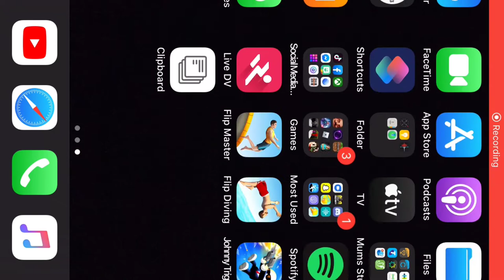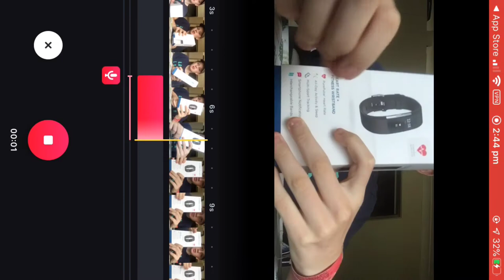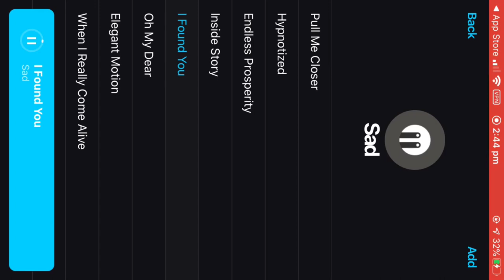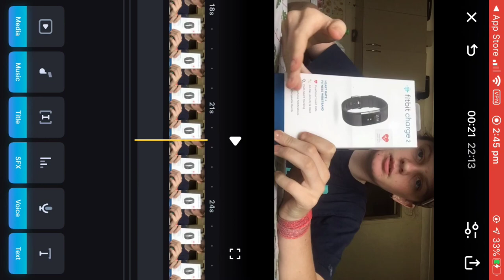How I Edit My YouTube Videos!